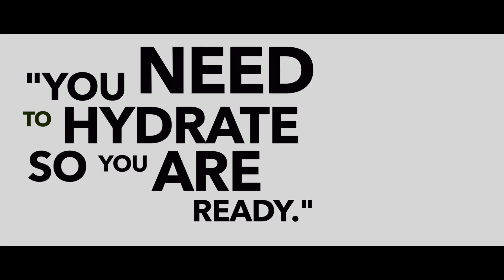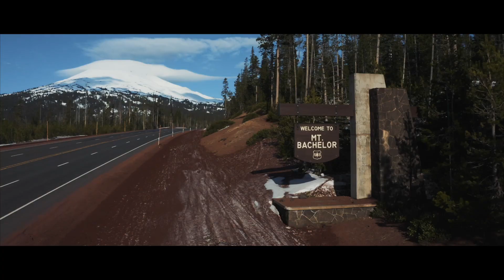KTS4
It's here. KTS4. Wow, what a wild journey it has been with these guys.
We started Keep the Stoke Alive with one thing in mind - to look back at our lives as college students. I have no doubt in my mind that this was a gateway to my profession as a videographer, and I give every ounce of thanks to our unofficial brand: Keep the Stoke Alive. It has encouraged me to move forward with filming and pursue my passion. Shooting for the series has been a great motivator for us to get outdoors and separate my client work with personal work. I think it says a lot about a project when it’s all you want to work on even if you have much higher client priorities.
We have made a commitment to use this series as way to look back on our lives, and it gives me an outlet for full creative freedom to do what I want with the videos - music, cuts, dialogue, thumbnails, titles, promotion,  not monetizing, no deadlines, etc... With today’s other work I’m restricted by some of these factors... Though the series might be coming to an end as we grow older, we believe KTSA has stoked the fire within us you and we hope it has inspired you all to do the same🌹Though you may have seen some of these shots before, we want to give you a BTS look of how this all happens. Think of it like one big movie into our lives. Behind all the cool stuff. I promise you it’ll be the best one yet.

If you have any comments or questions about the videos, contact one of us and we would love to respond!***